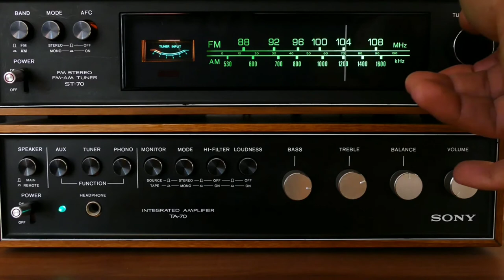[FREE]Trap Beat Type Lil Uzi Vert - "XO Tour Llif3" (Prod.NoName) by No Name Beatz (OFICIAL)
Trap Beat Type Lil Uzi Vert - "XO Tour Llif3" (Prod.NoName) de No Name Beatz (OFICIAL) está publicada bajo una  licencia Creative Commons.

I have created this channel to provide you guys with a collection of high-quality free stock video compilation for your use.

Please let me know your comments and also request if you need any specific video for your content.